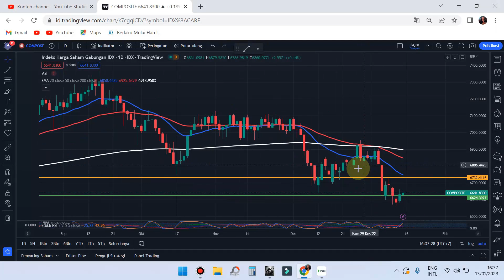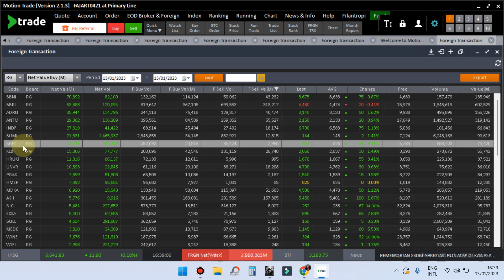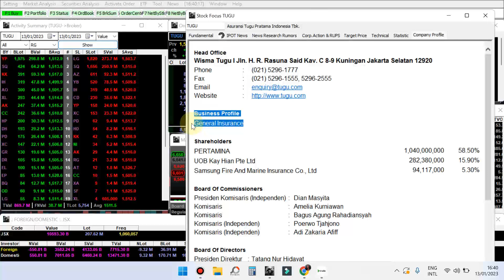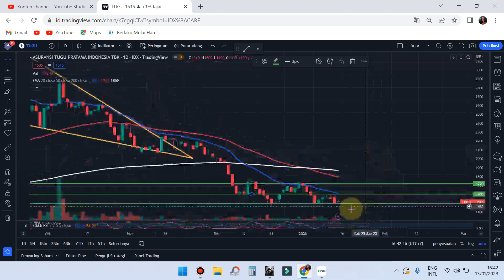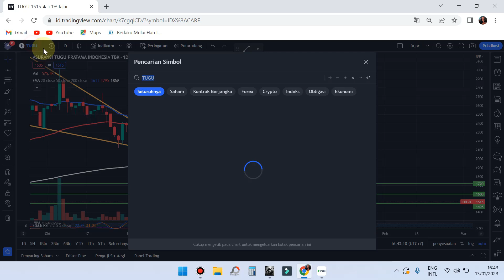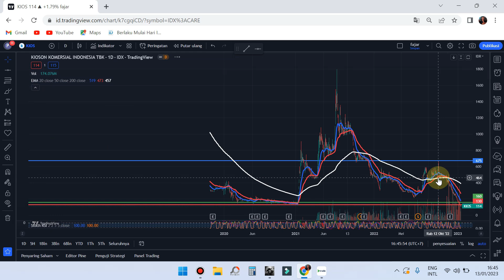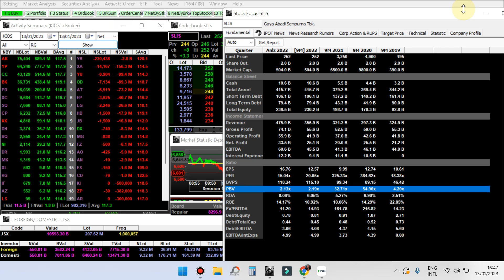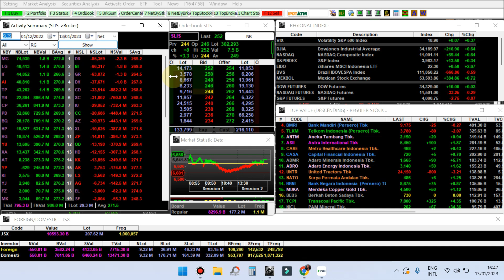Part 1 Analisa Rekomendasi Swing trading saham harian Senin 16 Januari 2023 : TUGU KIOS SLIS